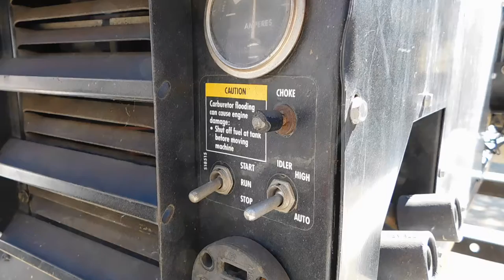Lot #0100: Lincoln Electric Trailer Mounted Weldan Power 225 G7 with Welding Table